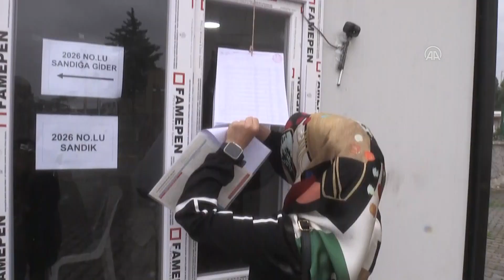Konteynerlerde oylarını kullanıyorlar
"Asrın felaketi" olarak nitelenen 6 Şubat'taki depremlerin merkez üssü Kahramanmaraş ile afetten etkilenen Gaziantep, Malatya, Adıyaman, Şanlıurfa ve Kilis'te depremzedeler Cumhurbaşkanı Seçimi'nin ikinci turu için oylarını kullanıyor.
Depremlerin büyük yıkıma neden olduğu bazı bölgelerde de hasar gören okulların bahçelerinde kurulan konteynerlerde oy verme işlemi sürüyor.

Gaziantep'te depremden etkilenen Nurdağı ve İslahiye ilçelerindeki geçici barınma merkezlerinde seçim hareketliliği yaşandı.

Belirlenen alanlardaki seçim konteynerlerine sabah saatlerinde gelen afetzedeler, oylarını kullandı.

Bazı seçim alanlarında ise oy kullanma yoğunluğu yaşandı.

- Kahramanmaraş

Kahramanmaraş'ta sabah erken saatlerde okullara giden sandık başkanı ve görevliler hazırlıklarını tamamladı.

Onikişubat ilçesindeki Zeki Karakız Ortaokulu bahçesindeki konteynerlerin önünde sıra bekleyen bazı seçmenler saat 08.00 itibarıyla oy kullanmaya başladı.

Sabahın erken saatine rağmen vatandaşlar zaman zaman sandık başında kuyruk oluşturdu.

Kahramanmaraş'ta 753 bin 287 seçmen Cumhurbaşkanı Seçimi ikinci tur oylaması için 2 bin 405 sandıkta oy kullanacak.

- Malatya

Malatya'da Yeşilyurt ilçesine bağlı Barguzu Ortaokulu bahçesindeki konteynerlerin önünde sıra bekleyen bazı seçmenler saat 08.00 itibarıyla oy kullanmaya başladı.

Sabahın erken saatine rağmen vatandaşlar sandık başında kuyruk oluşturdu.

Battalgazi ilçesinde depremzedelere barınma imkanı sunan Teknokent Geçici Konaklama Merkezi'nde de vatandaşlar oylarını kullandı.

Malatya'da 531 bin 110 seçmen Cumhurbaşkanı Seçimi ikinci tur oylaması için 1901 sandıkta oy kullanacak.

- Adıyaman

Adıyaman'da sabah erken saatlerde okullara giden sandık başkanı ve görevliler hazırlıklarını tamamladı.

Kentte 399 bin 753 seçmen, Cumhurbaşkanı Seçimi ikinci tur oylaması için 1452 sandıkta oy kullanacak.

- Şanlıurfa

Şanlıurfa'da Cumhurbaşkanı Seçimi ikinci turu için oy verme işlemi saat 08.00 itibarıyla başladı.

İl genelinde 4 bin 82 sandıkta 1 milyon 219 bin 859 seçmenin oy kullanması bekleniyor.

- Kilis

Kilis'te de oy verme işlemi sabah saat 08.00 itibarıyla başladı.

Sandıkların başına gelen seçmenler, kimlik kontrolünün ardından oylarını kullandı.

İl genelinde 395 sandıkta 96 bin 925 seçmen oy kullanacak.